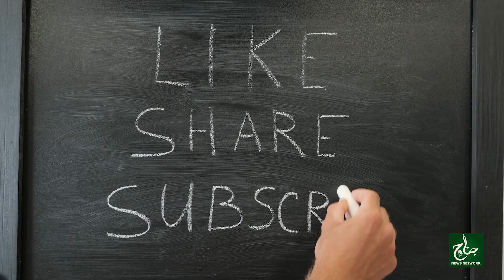PM Imran Khan Aur Khatoon-e-Awal Bushra BB K Khilaf Be Bunyaad Afwah | Faisal Javed Ka Bayan